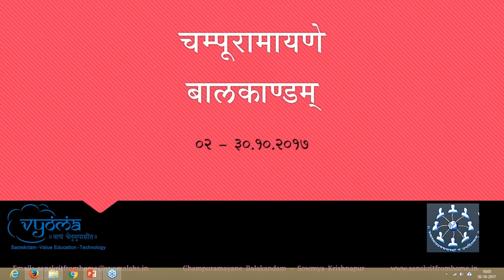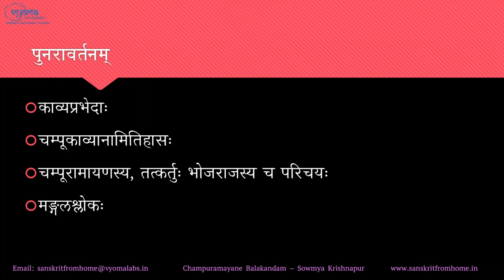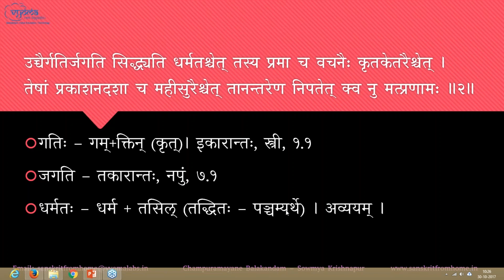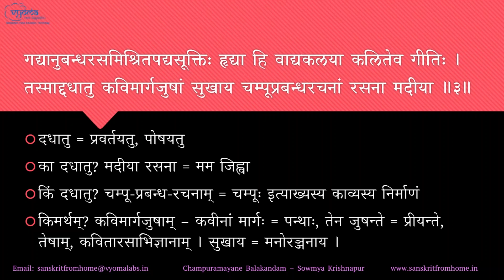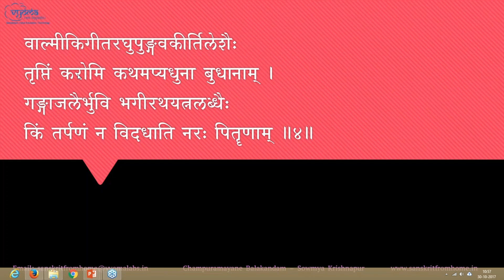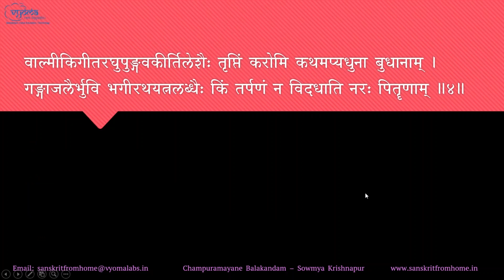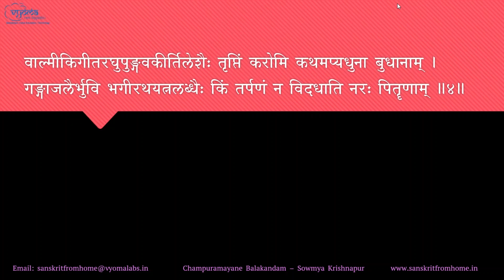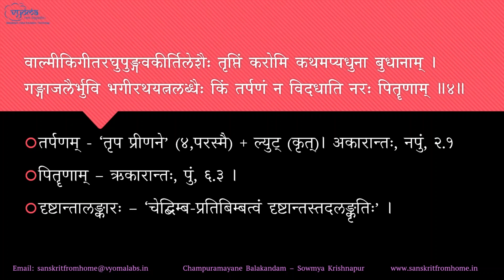02 | Champuramayana Baalakaanda-In-depth study | Dr. Sowmya Krishnapur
In this video, verse 02-04 and the topics विप्रनमस्कारः, चम्पूकाव्यस्य वैशिष्ट्यम्, रामायणप्रबन्धरचनायां स्वस्याधिकारः of Champuramayana Baalakaanda have been covered.